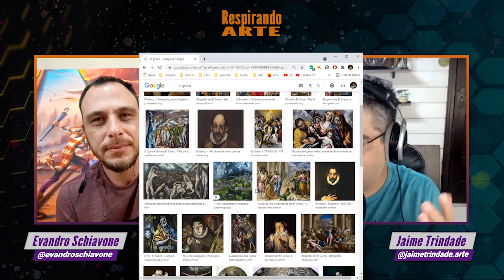Entrevistamos Evandro Schiavone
Conheça meu novo programa de pintura de rostos indígenas e junte-se à nossa comunidade exclusiva. ACESSE